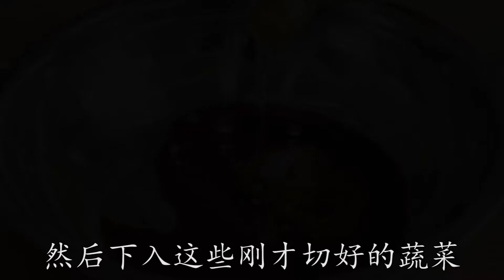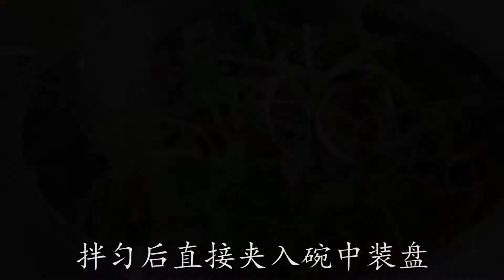給大家分享川味特色涼菜的家常吃法，做的麻辣爽口，大家喜歡就試試看吧【最美家常菜】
給大家帶來川味涼菜的特色吃法，鮮香可口，上桌就被搶光了，大家收藏起來試試看吧